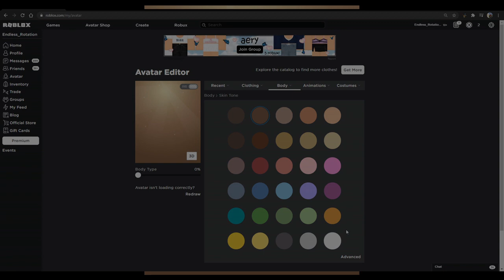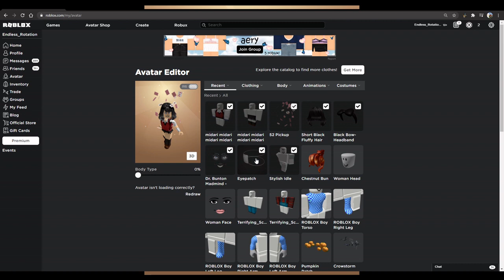Roblox Outfit: How to make Midari Ikishima (Kakegurui)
A complete psychopath who lost an eye out of a bet